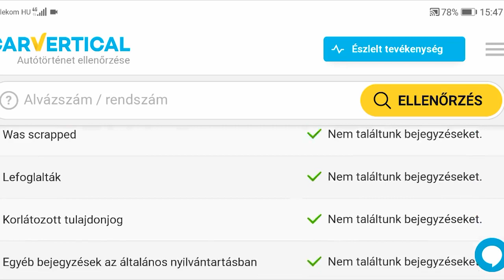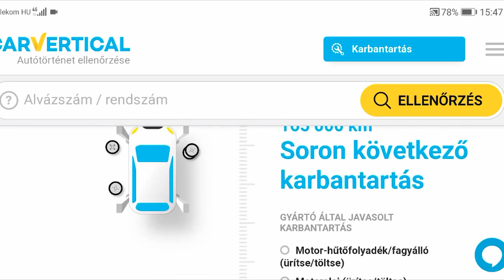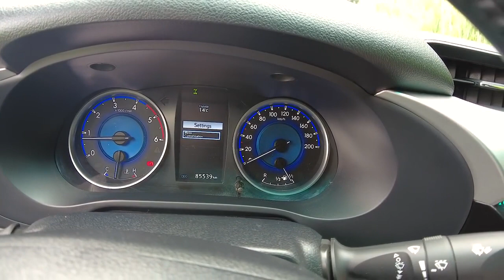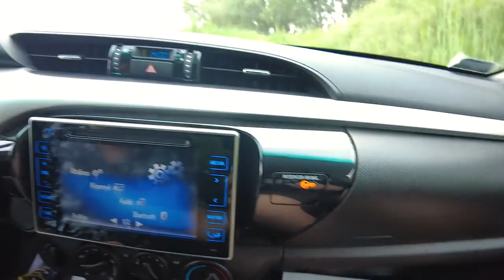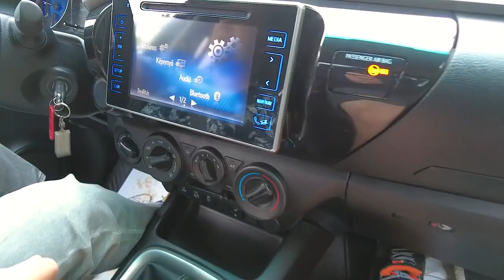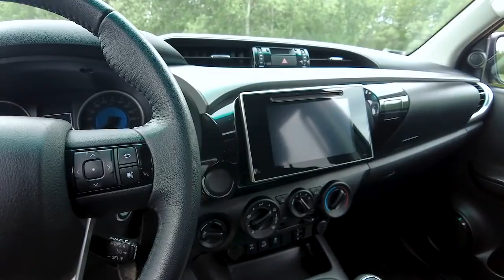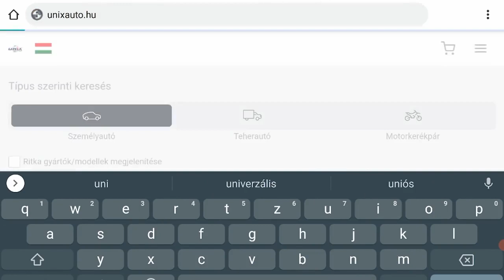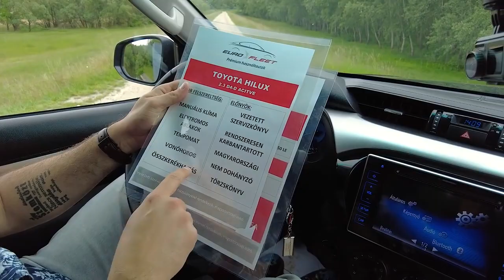Használtteszt Toyota Hilux 2 4 D 4D Active 2018